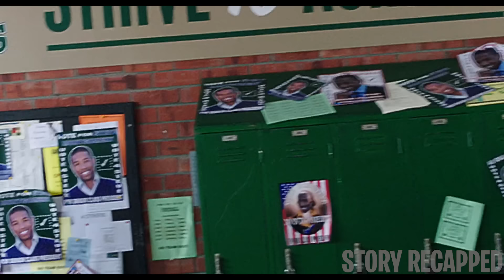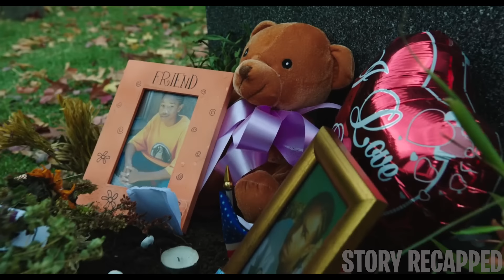Teens Discover Telekinesis They Become Too Powerful And Things Get Out Of Hand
Andrew is a socially awkward, introverted teen whose main form of escape and expression is a video camera. But things begin to change when Andrew, his cousin Matt and popular classmate Steve discover a mysterious substance that leaves them with incredible powers. As their abilities become more powerful, the teens' lives spin out of control when their darker sides begin to emerge. Andrew's camera captures the unfolding events.